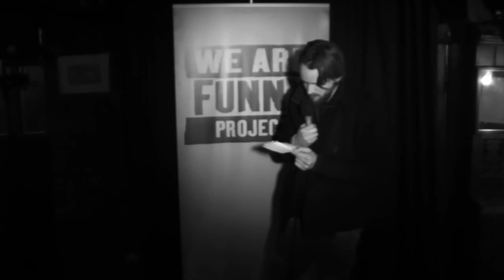The Long Road to Laughter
The 2015 finals of the Musical Comedy Awards was filmed but; unfortunately most of the footage of my performance was lost. So here's a sort of recreation made with bits of other gigs and other things.

Starring:
the voice of Alex Martini MC intro
John wood as the Devil
Jon Long as the Angel
Peter Bazely as the future of british comedy